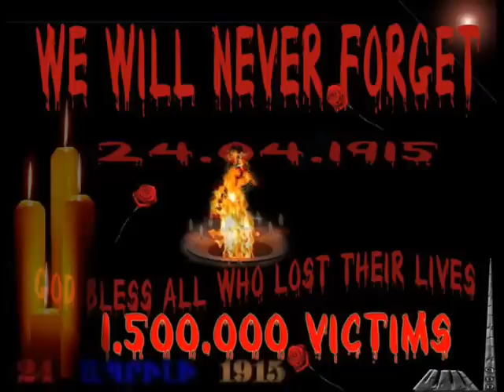L'A.P-Ero - Génocide Arménien 1915 (feat Arméniano & Sens-Unik)